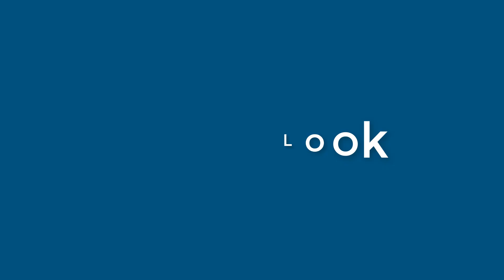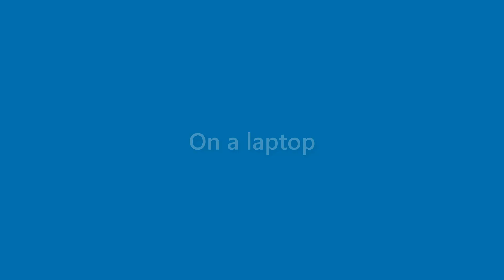Laurie Watts - appearance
Name Look - Laurie Watts - appearance. In this video we present "Laurie Watts" name look and feel in various scenarios.
This video will cover:
How does "Laurie Watts" look as a personal letterhead?
How does "Laurie Watts" look on a business card?
How does "Laurie Watts" look on a computer/laptop screen?
How does "Laurie Watts" look with different background colors?
How does "Laurie Watts" look with various fonts?